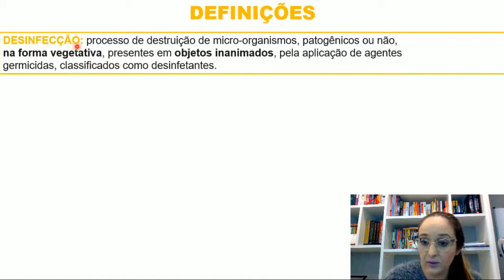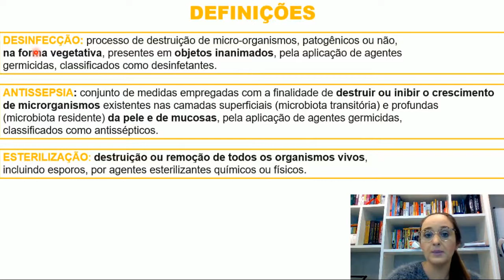Desinfecção antissepsia e esterilização: Qual a diferença?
Qual a diferença entre desinfecção, esterilização e assepsia?